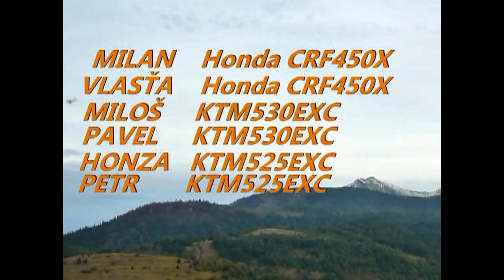Rumunsko na endurech 2012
Rumunsko na endurech
kraj Moldava,Maramures
Honda CRF 450X
KTM 530 EXC
KTM 525 EXC